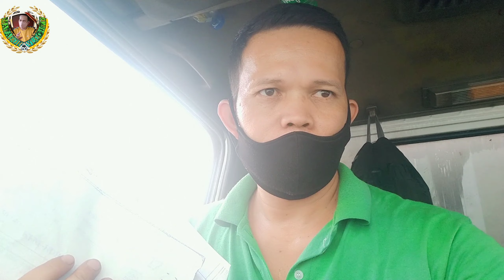TRABAHONG OVERNIGHT OVERDAY